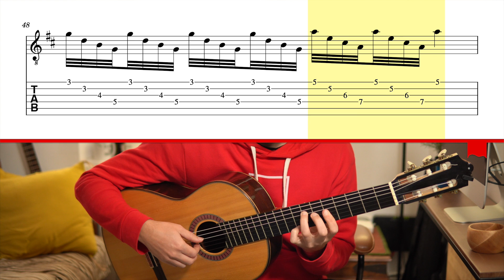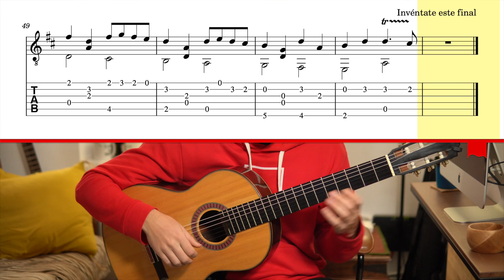CANON de Pachelbel para GUITARRA 🤩 Niveles 5-7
Aquí tienes la segunda parte del tutorial del Canon de Pachelbel para Guitarra. ¿En qué nivel te quedas este año? ¿Cuál te gusta más?
👇👇 Más info útil 👇👇
❤️ ¿Quieres mejorar con tu guitarra?
Conoce mi ESCUELA ONLINE de GUITARRA
Marcas de tiempo:
0:00 | Intro
0:34 | Nivel 5 Pachelbel
5:56 | Nivel 6 Pachelbel
11:40 | Nivel 7 Pachelbel
16:09 | Coda final
18:00 | Final